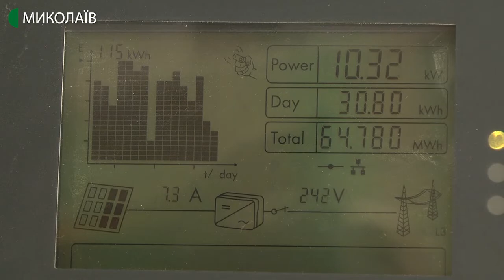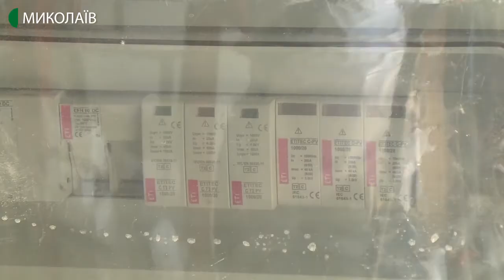На Миколаївщині встановлені 800 домашніх сонячних панелей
До 8 тисяч гривень щомісяця заробляє миколаївець Дмитро Колосовський, користуючись сонячними панелями. Сонячна електростанція генерує майже 2000 кіловат енергії на продаж.